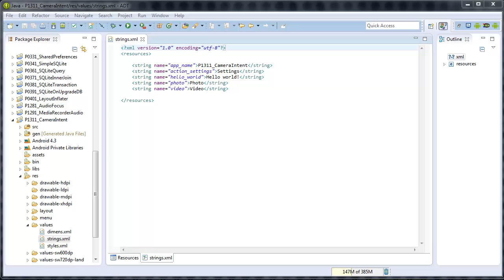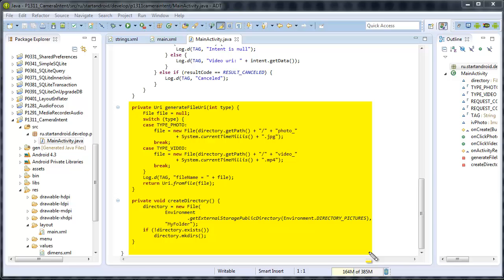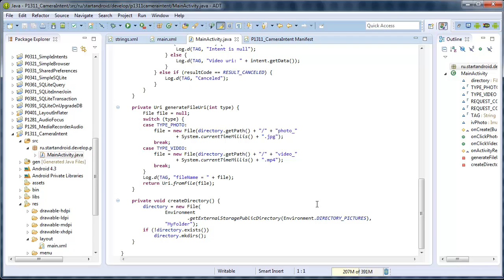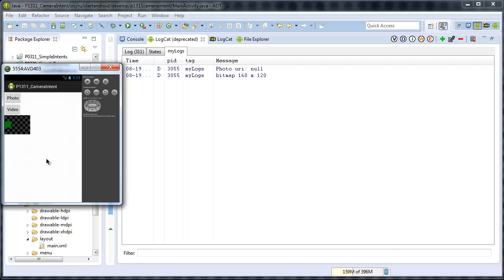Start Аndroid: Урок 131. Камера. Используем системное приложение. (уроки по андроид)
Скачать видео урок, его текстовую версию, а также исходный код проекта можно по этой ссылке
Android программирование (видеоуроки). В этом уроке получаем фото и видео, используя системное приложение.
Открываем серию уроков по работе с камерой. И начнем с самого простого. Если вам в приложении необходимо сделать снимок или снять видео, вовсе необязательно для этого создавать отдельное Activity и работать в нем с объектом Camera. Можно использовать уже существующее в системе приложение.

Android Programming (video tutorial). In this tutorial, we get photos and video using the system application.
Open a series of lessons on working with the camera. Let's start with the basics. If your application needs to take a picture or shoot a video, this does not necessarily create a separate Activity and work it with the object Camera. You can use an existing application in the system.